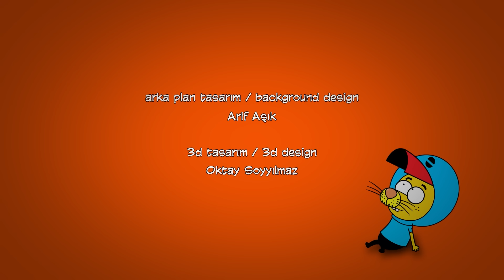E-Spor ve Dahası - Kral Şakir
Efsane Maceralar ve Daha Fazlası!

Proje Tasarımcısı: Varol Yaşaroğlu & Berk Tokay
Yapımcı: Varol Yaşaroğlu
Yönetici Yapımcı: Berk Tokay
Senarist: Haluk Can Dizdaroğlu
Yönetmen: Kuntay Kumbur